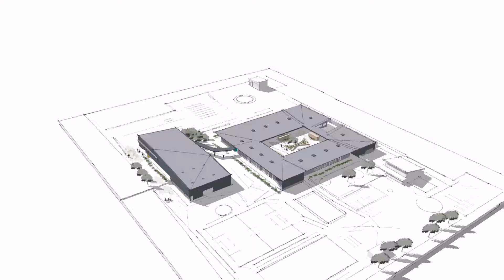Bayside Special Developmental School - virtual tour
We are rebuilding Bayside Special Developmental School in Moorabbin and it's going to be major. Take a look at this virtual tour and read more on the new facilities